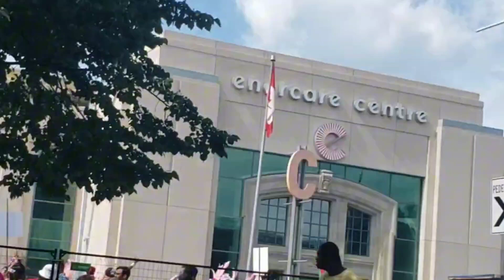CARAVANA 2023 ! + 10 MONTHS NA SI PK ! |FILIPINA-CANADIAN FAMILY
I am Jinky,a Filipina(ilokana) married to Michael a Canadian..In this Channel We vlog about our Simple Lifestyle here in Canada..

 *NO SKIPPING ADS IS A BIG HELP FOR US
 THANK YOU||SALAMAT || AGYAMAN KAMI KENYAYO